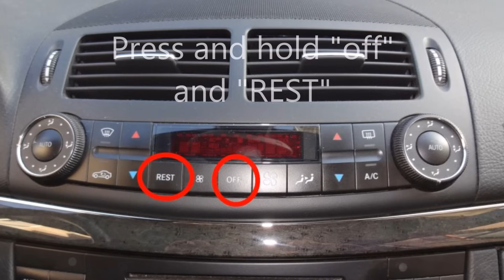Mercedes W211 How to use hidden air condition (AC) menu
Do it yourself: How to enter the hidden AC menu and a list of values displayed at the end of the video.

Caution: Be careful not to change any value!